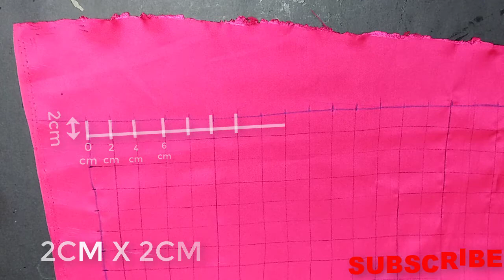DIY Easy | Smocked Pillow Cover Design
Hey guys this video is for everyone i show this video Amazing Silk Material Craft

You need some Silk Material .

Do you know How to make DIY Easy | Smocked Pillow Cover Design | With Simple Silk Material life hacks ... it's really amazing Craft ideas .and this is the best Pillow Cover with Silk Material . and it's Simple Pillow Cover . its an easy and mess free

art project with out glue. just Silk Material Craft compilation. Anyone can do this experiments with Silk Material also your kids can make it easily.

videos